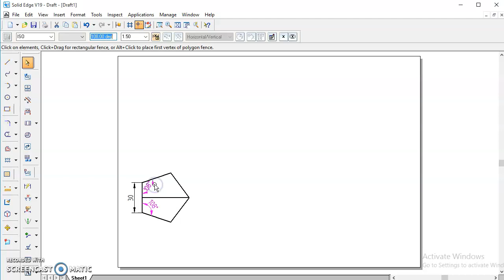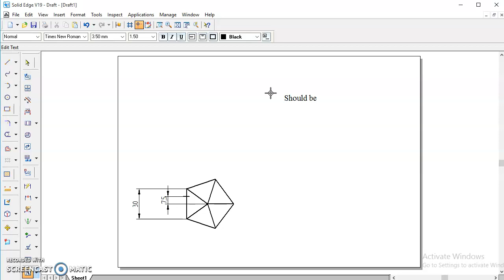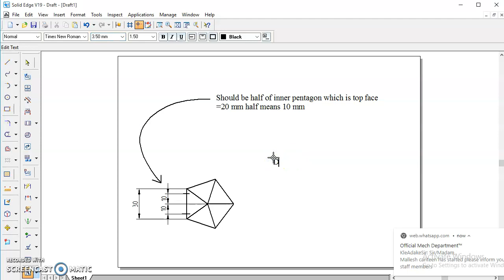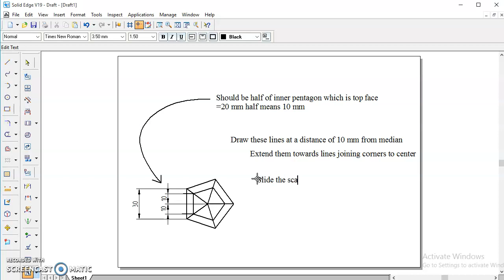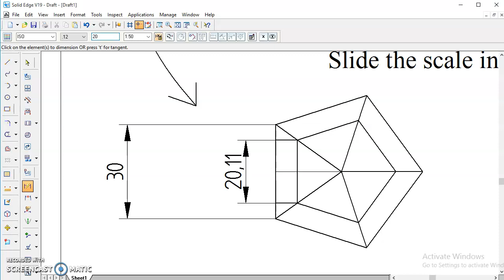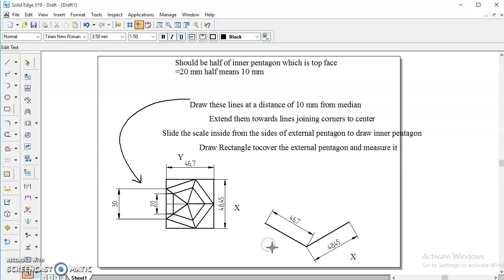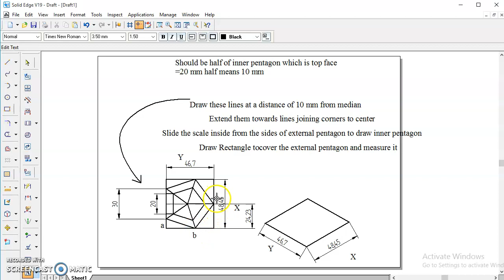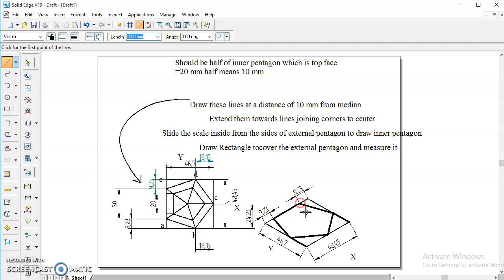Isometric problem part 1